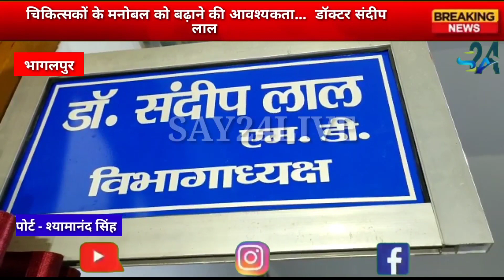चिकित्सकों के मनोबल को बढ़ाने की आवश्यकता... डॉक्टर संदीप लाल